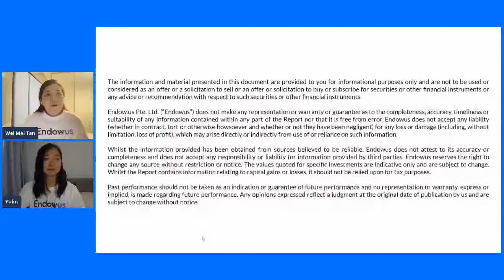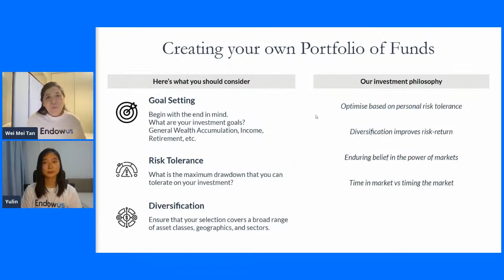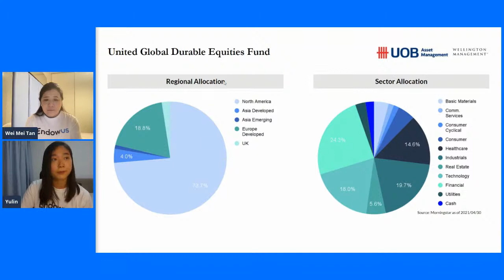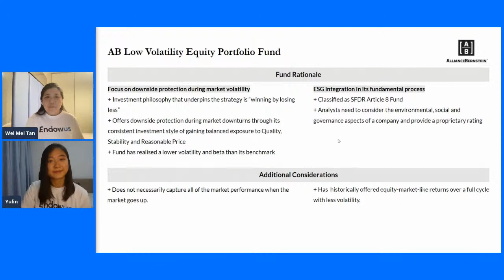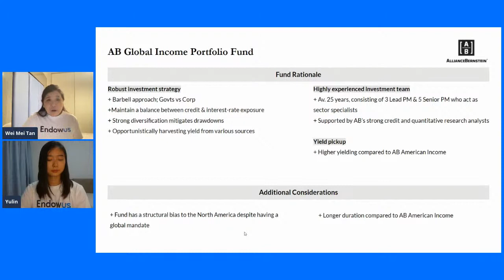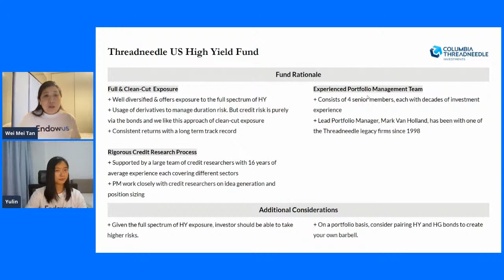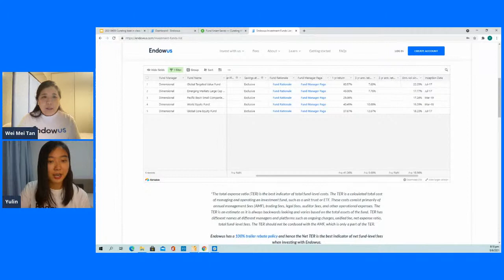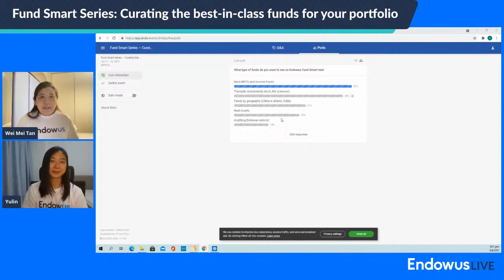Fund Smart Series — Curating the best-in-class funds for your portfolio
Introduction 0:00

Introduction to Endowus Fund Smart 2:30

Constructing a diversified portfolio with Fund Smart, and adding 11 new funds 9:05

Criteria and Risks involved for an Income Portfolio 13:06

United Global Durable Equities Fund 23:54

United Asia Pacific Real Estate Income Fund 29:37

AB Low Volatility Equity Portfolio Fund 34:20

AB Short Duration High Yield Portfolio Fund 38:55

AB American Income Portfolio Fund 44:46

AB Global Income Portfolio Fund 49:51

Allianz Global High Yield Fund 52:00

Legg Mason Brandywine Global Income Optimiser Fund 57:25

Threadneedle US High Yield Fund 1:02:02

Neuberger Berman Short Duration Emerging Market Debt Fund 1:04:58

Neuberger Berman Strategic Income Fund 1:08:29

How to use Fund Smart 1:10:42

QnA: Why is it that for some funds there are no trailer fee rebates? 1:17:55

QnA: How do we select the best funds in fund smart? 1:21:07

QnA: Which are the best funds, as well as the recommended proportion of portfolio, that help us capitalise on the growth of China in the next 10 years? 1:22:44

QnA: What role do these new income funds play, versus Endowus's current 100% core advised fixed income portfolio? 1:24:50